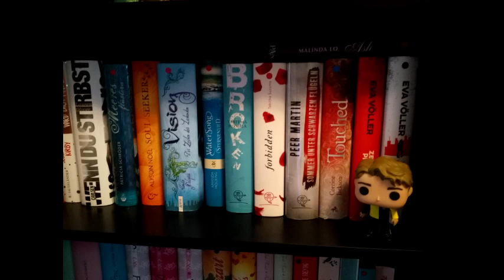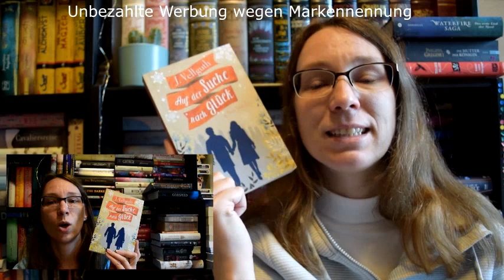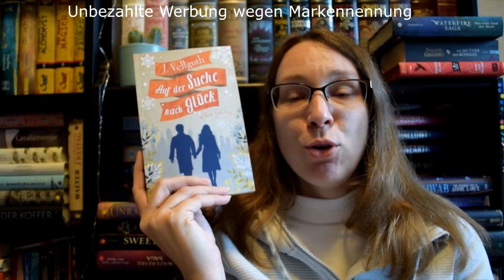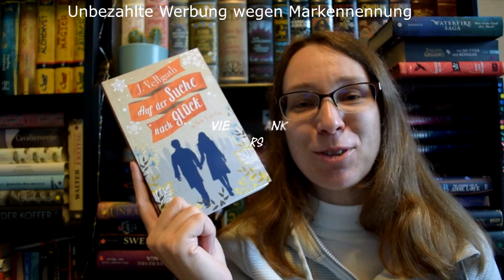SUB Challenge Part 5 - Mai 2021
- Auf der Suche nach Glück in NY